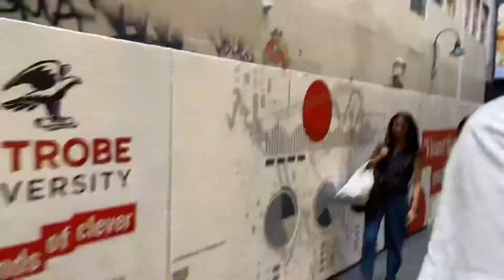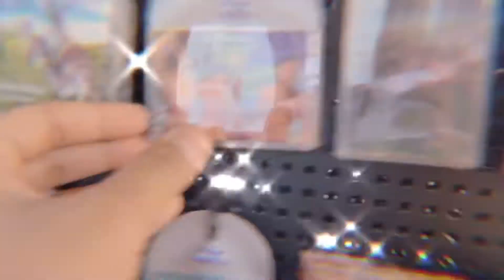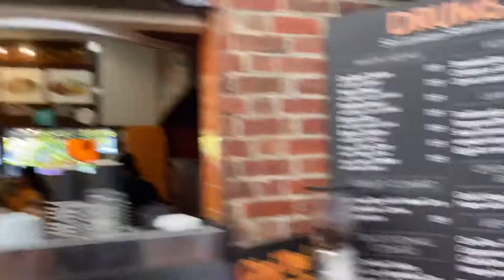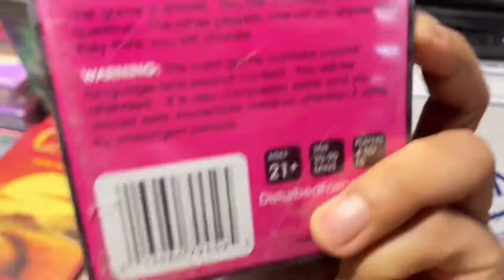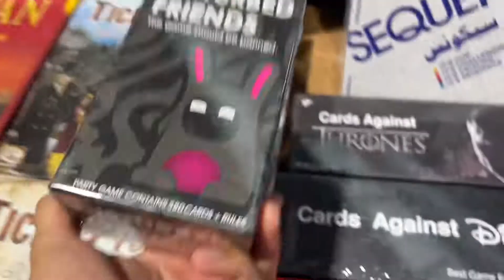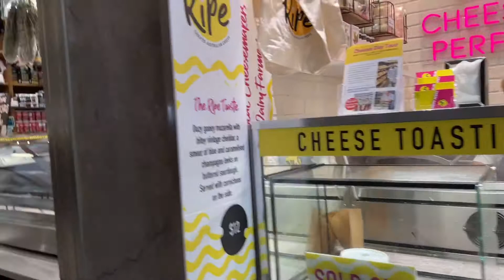Happy Easter Day 🥳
Going out for lunch with Novie.